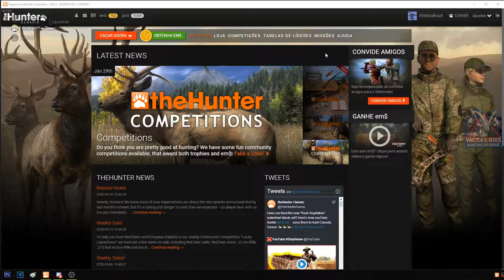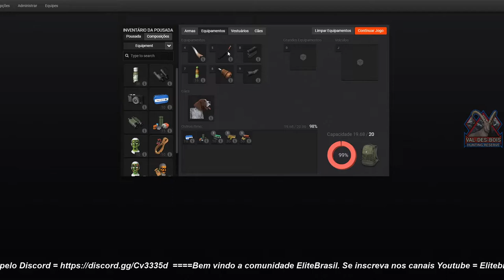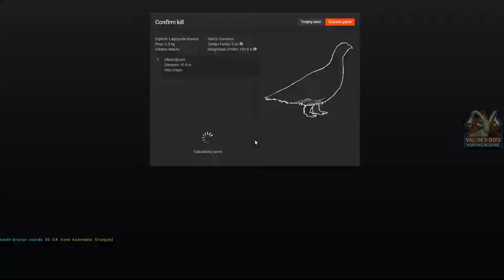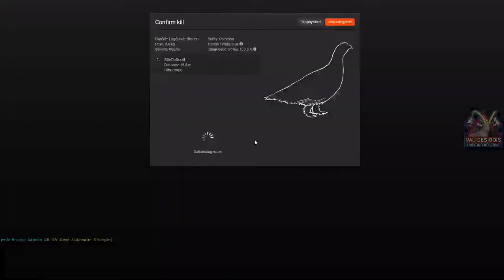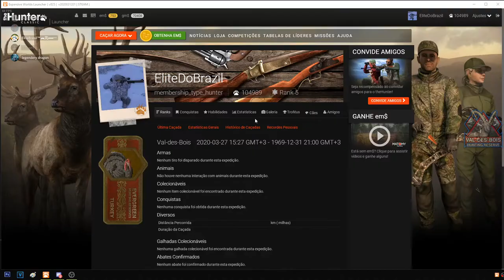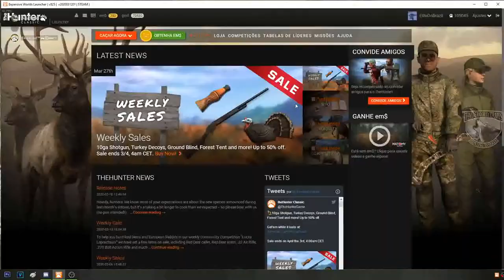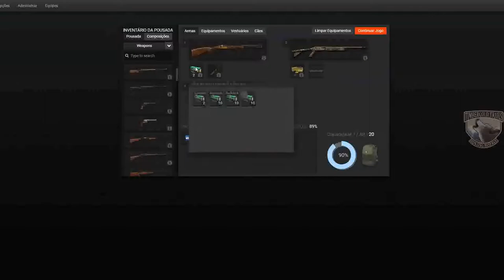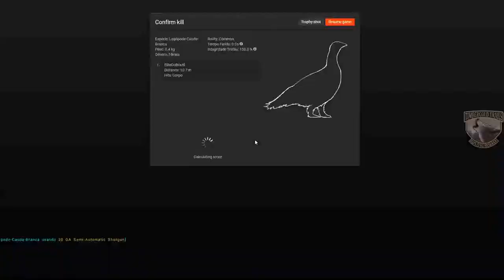Missões de Lagópodes Speak o' the Devil! 10/10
O papel de alumínio Thomas of the Hills fez uma aparição repentina no norte de Val-des-Bois e precisa desesperadamente de sua ajuda para revelar a conspiração que gira em torno de ptarmigans controladores da mente e as dietas mágicas vigiando as almas inocentes do EHR. Junte-se a ele nesta montanha-russa de uma aventura de caça aos lagartos!

- Fala o diabo!

Descrição
Doc aqui, ouvi dizer que você estava viajando junto com o louco Thomas. Estou feliz que você esteja seguro, em qualquer caso. Escute, esse cara é um perigo para todos os caçadores do EHR. Eu recebi muitos relatos dele dizendo coisas absurdas sobre as mudanças drásticas no RSE e como todas essas novas reservas simplesmente surgem do nada. Agora você e eu sabemos que isso não é verdade. Você poderia me fazer um favor e colocar uma armadilha para ele, para que possamos levá-lo a um hospital para melhorar? Tenho certeza de que um de cada lagópode dos EUA se sairá bem. Ele parece determinado a erradicar essas espécies, mas nós dois sabemos que não é possível. Vou manter contato, amigo.

Objetivos

01-  Recolha um Lagópode Branco (Val Des Bois) no ar com uma pontuação de 600 ou mais de tiro a menos de 20 metros (aprox. 66 pés).
02-  Recolha um Lagópode Escocês (Hemmeldal) no ar com uma pontuação de 700 ou mais a menos de 20 metros (aprox. 66 pés).
03-  Recolha um Lagópode Cauda Branca (Timbergold) no ar com uma pontuação de 400 ou mais  a menos de 20 metros (aprox. 66 pés).